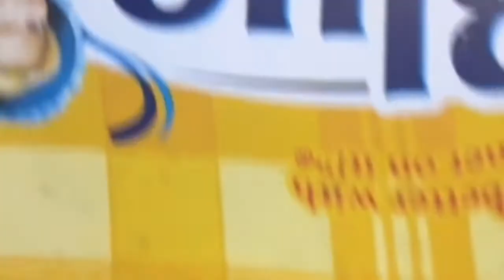How I’m feeling since my baby went to Heaven 💔❤️🙏🏾‼️